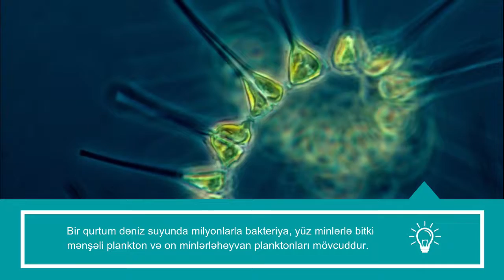Bunları bilirdiz? Maraqlı faktlar